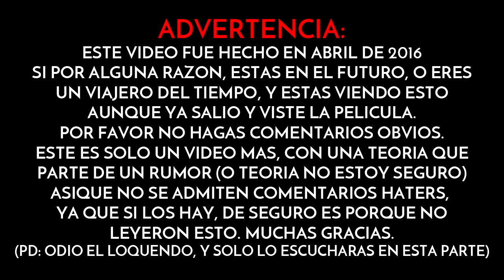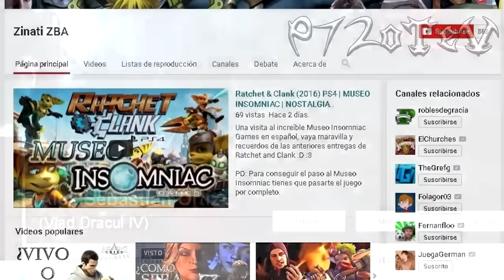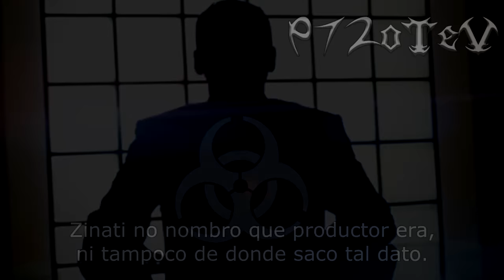Resident Evil: Vendetta - WESKER Podria Volver? [Teoria e Info]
Primero que Nada antes de comentar: LEAN LAS COSAS DEL VIDEO!

Hola!
Este es un pequeño video que se me ocurrio hacer explicando un poco de que va esta teoria, seguramente habra comentarios negativos porque la teoria es rara (Y MUY CRAZY) y ademas involucra a un personaje de la franquicia, y le daria un giro a la historia por completo.

Disculpen por el audio, en algunos momentos no se escucha tan bien, Espero que les guste, Nos vemos en la proxima!
(Que espero que sea -Quien es HUNK 4-, esta tardando mas de lo habitual, pero sera muy bueno).

The Death Cannot Die.